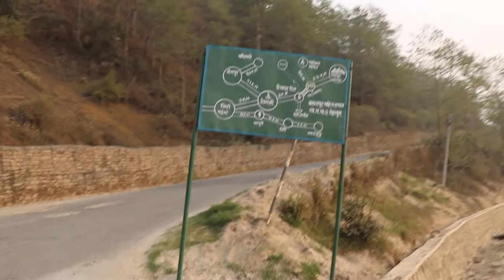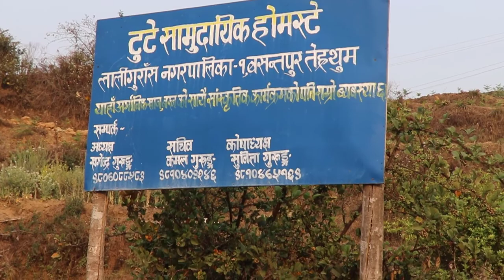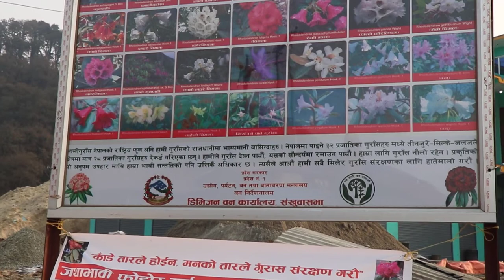30 July 2021